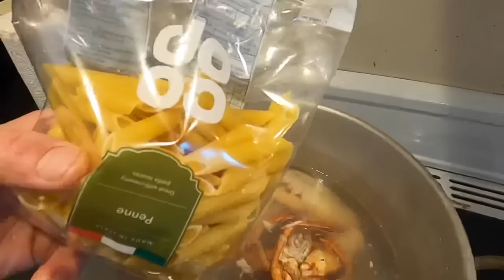MY BIGGEST FORAGED LOBSTER ? Catch & Cook , Delicious Lobster Pasta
Follow Sam!

WE ARE PARTICIPANTS IN THE AMAZON SERVICE LLC ASSOCIATES PROGRAM, AN AFFILIATE ADVERTISING PROGRAM DESIGN TO PROVIDE A MEANS FOR US TO EARN FEES BY LINKING TO AMAZON.COM AND AFFILIATE SITES.

Waterproof coat 👇

Mens wellies 👇